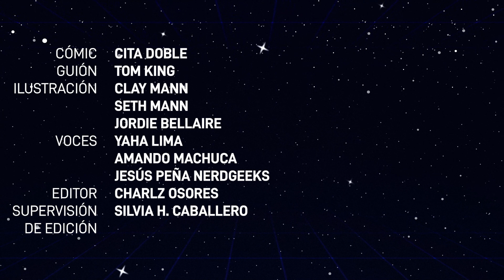Batman/Superman - Cita Doble | CÓMIC NARRADO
BATMAN/SUPERMAN CITA DOBLE: Los hechos ocurren en los números 36 y 37 de la serie de Batman respectivamente.